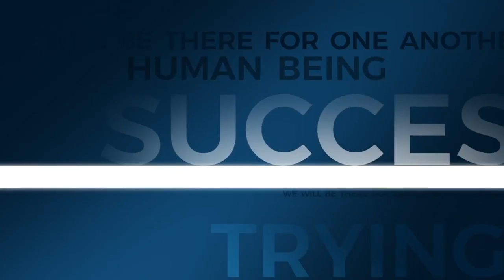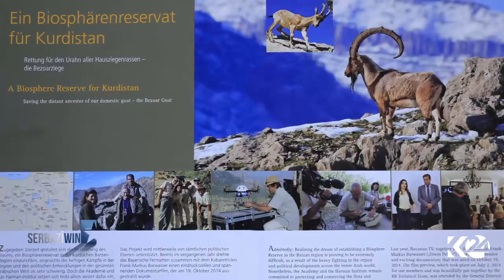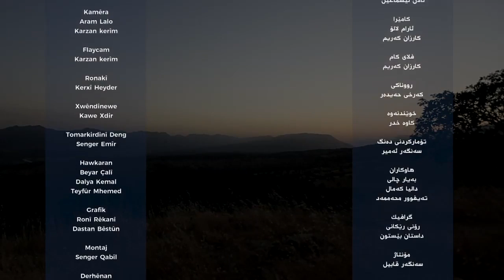SerbaziWin22via torchbrowser com